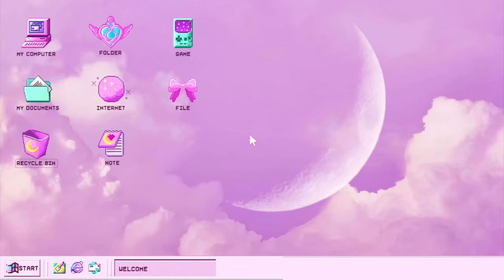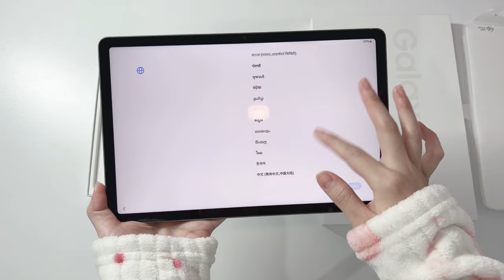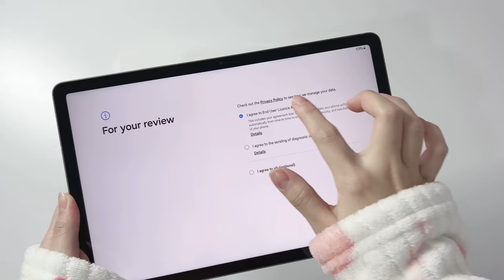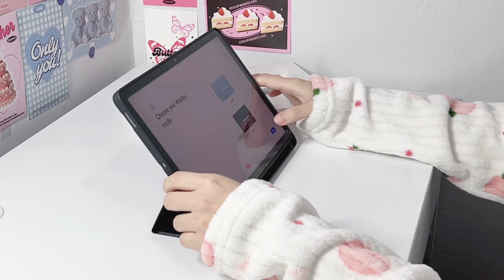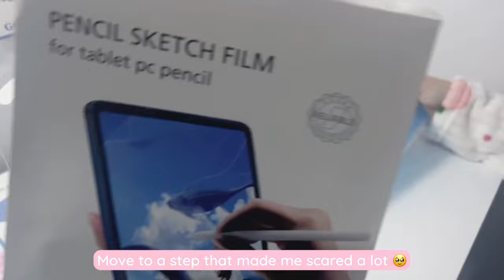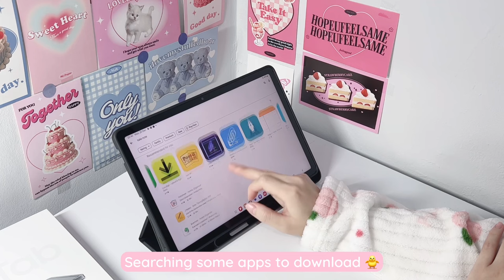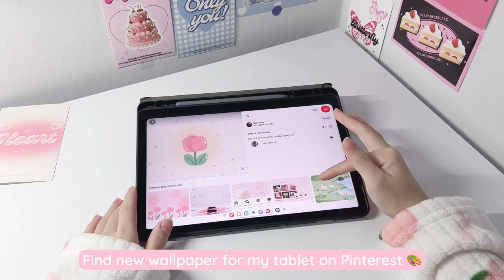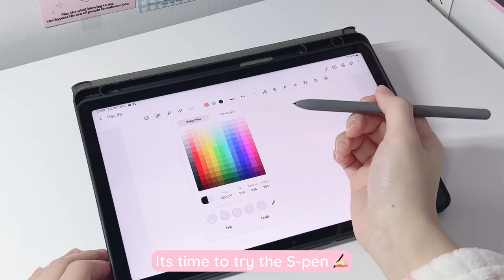Samsung Galaxy Tab S9 FE 🎀, unboxing + accessories 💌, 128GB grey color 📸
Welcome back 💗 in this video I will be unboxing the new Galaxy Tab S9 FE 128GB grey color. Its my first time getting a samsung tablet, i bought it as a Christmas gift for myself in 2023 💌🎄. I really excited to unbox it with you and hopefully you will enjoy and like this video 🍄.

Filming: Iphone 13 promax
Music sources: 👇🏻
1.Paris - mewpot
2.Softly - mewpot
Edit app: VITA